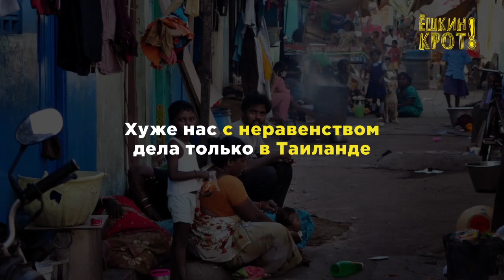Катастрофическое неравенство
Уровень неравенства в России снижается, — заявил министр Орешкин. Серьёзно?!

А то, что по неравенству мы на 2-м месте в мире, а 1% россиян владеют более, чем половиной богатств страны — пустяки!